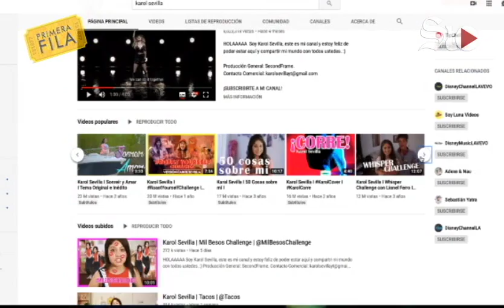Karol Sevilla se vuelve fan de La Laguna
Karol Jamás había venido a Torreón y quedó fascinada. Además, aprendió que la región no solo es esta parte de Coahuila, sino también Lerdo y Gómez de Durango.